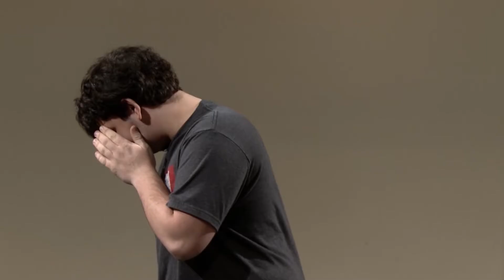2 6 17 And Scene 1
In this week's episode Spencer say's 'Boi' a lot in Taxi. Then Jacob teaches Jordan a valuable lesson while playing catch in Buzz. Then Spencer and Greg go shopping in a mall in Emotional Roller Coaster.
Producer: CJ Von Essen
Director: Al Clarke
Technical Director: Jess Guerierra & Matt Candrilli
Audio: Greg Schmitt
Record/Editor: Dom Siconofi
Prompter: Nicole Toland
Floor: Alex Delesky
Camera: Joe Greco - Lindsey Hargrave - Mary Grace Czapran